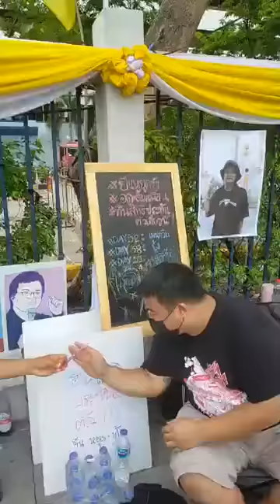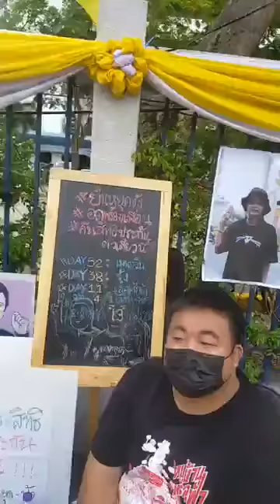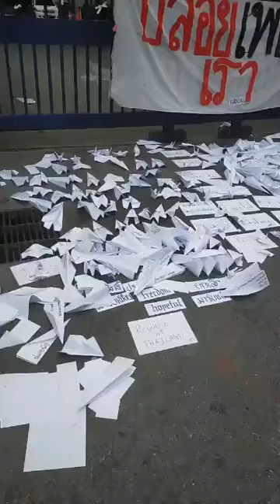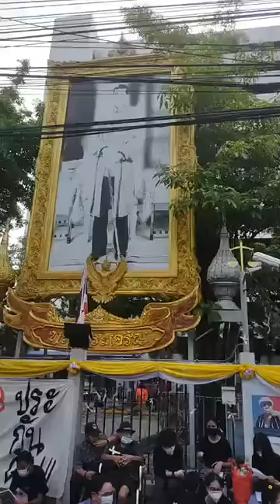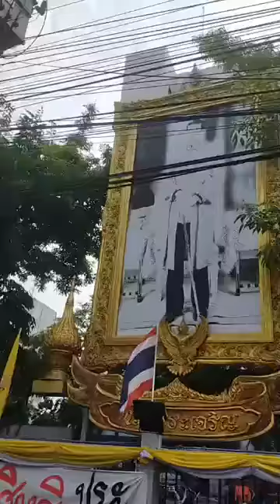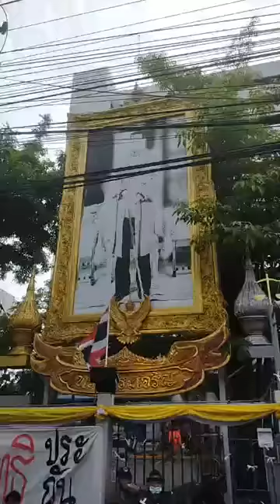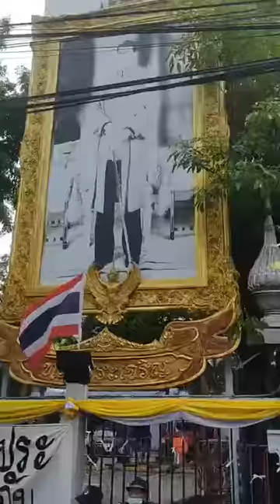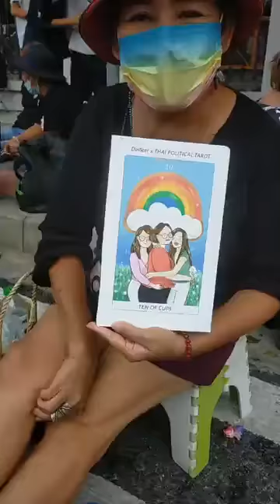คุยกับ เลิศศักดิ์ พรรคสามัญชน และ " ซัน " ผู้มารับไม้ต่อ อดข้าวประท้วง แอนนี่มหาวรรณ May 6, 2021